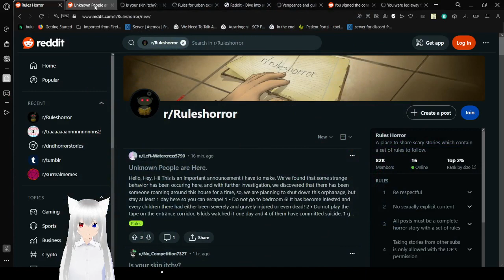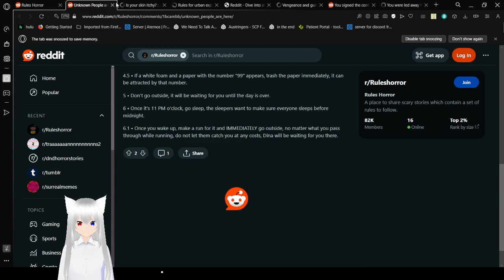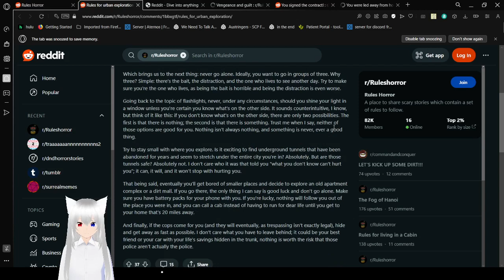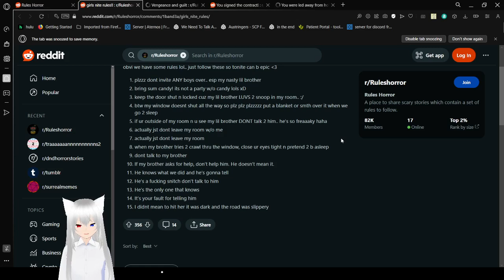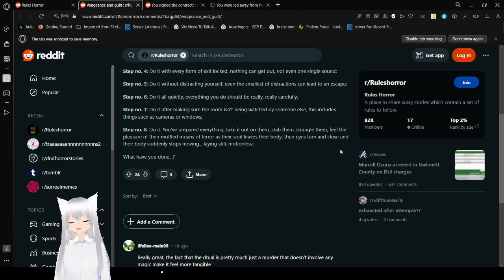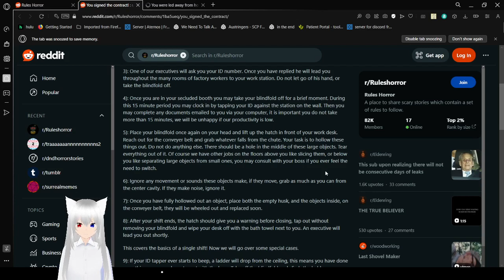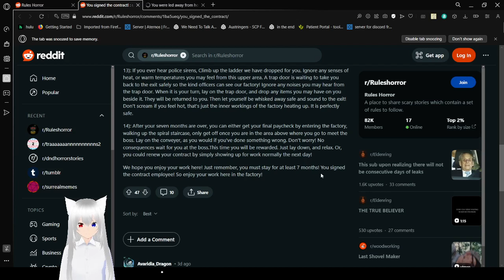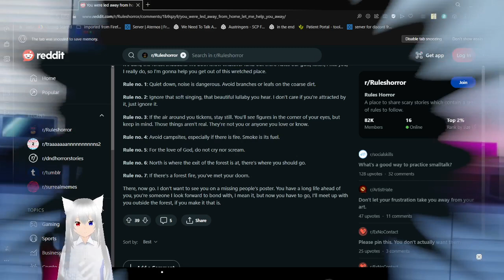Haku tries to help you with these rules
maybe they'll keep you safe